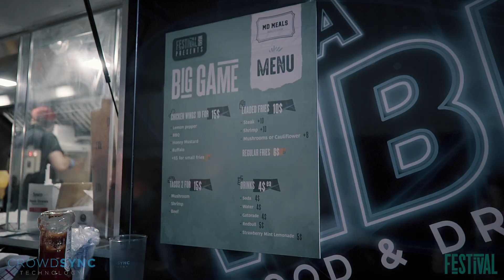FESTIVAL Miami - Big Game Watch Party at MAPS Backlot 2021